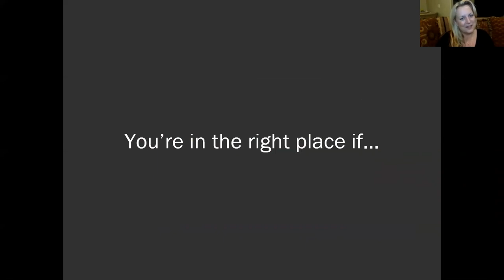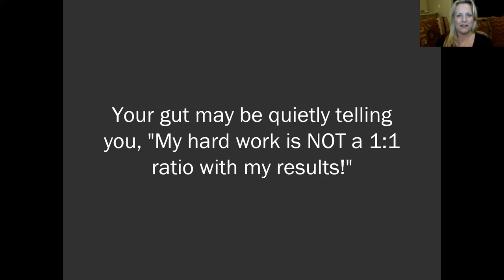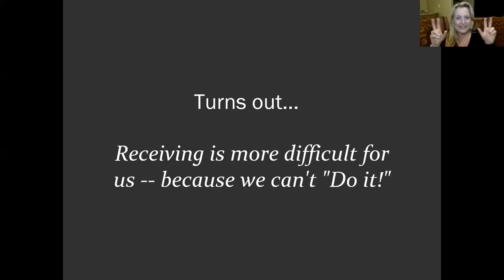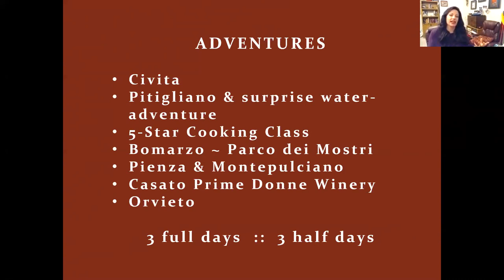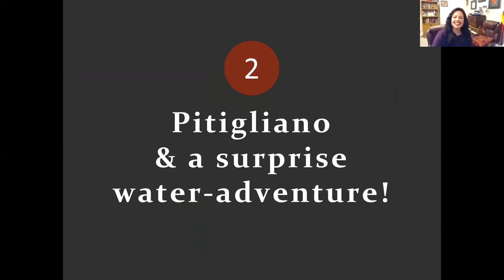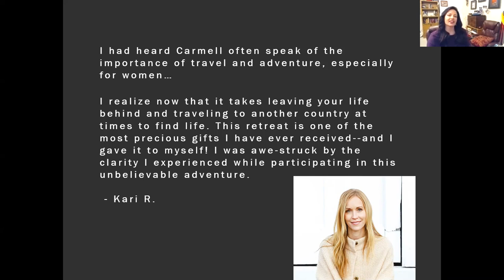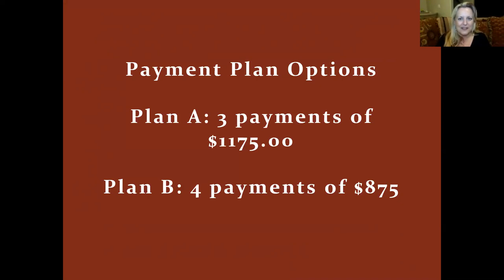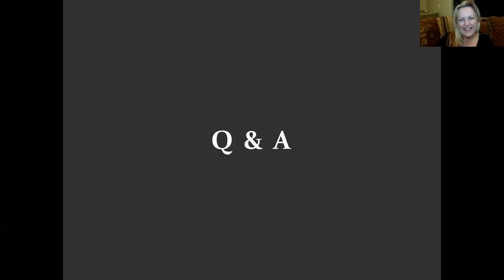Renaissance Women Italy Retreat Private Screening 2018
A trust retreat where women mavericks learn to receive